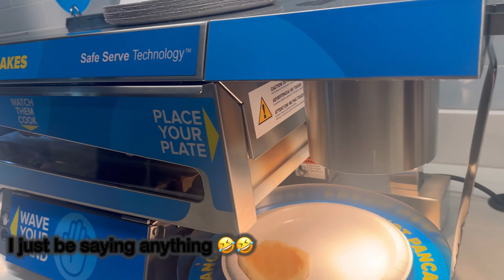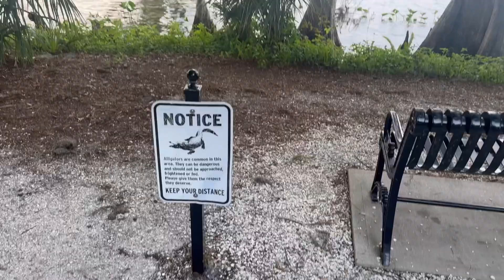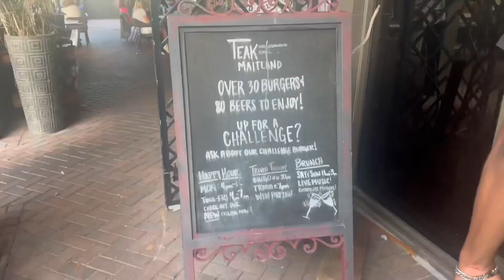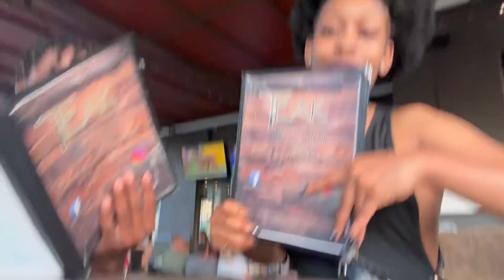TRAVEL VLOG🖤|| DAY 2 🥹||PROMISE RING?💍, ADVENTURE 🏞️, NEW FOODS, MET HIS FAMILY 🥰.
OMG SO SO HAPPY , SUPER FUN TRIP I LOVED FLORIDA ❤️ HOPE YOU GUYS ENJOY THIS VLOG !! I LOVE YALL SO MUCH THANK YOU FOR THE LOVE AND SUPPORT 🫰🏾🫰🏾

MOTO:
“If you’re not my on my team …what are you doing ??? awww,yeah.. get too it 🫶🏽 “

socials 🩷 :

pintrest- Anyaii Destiiny
tt-aunniie.d